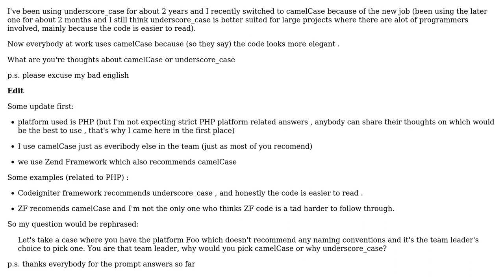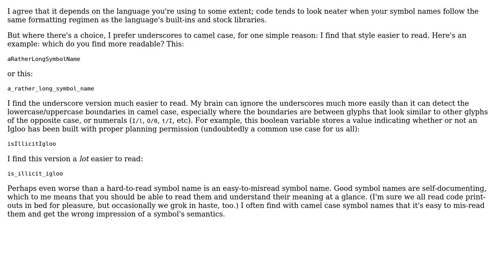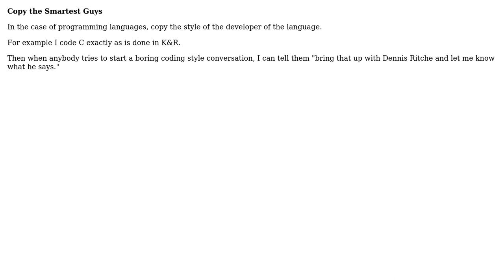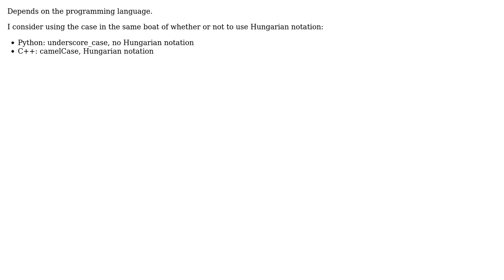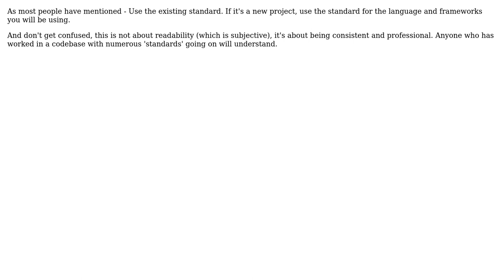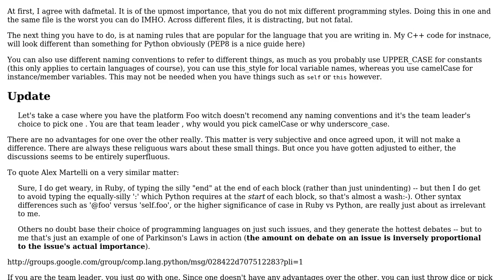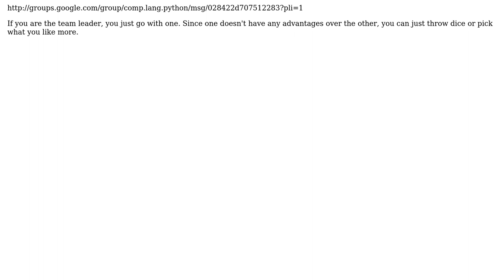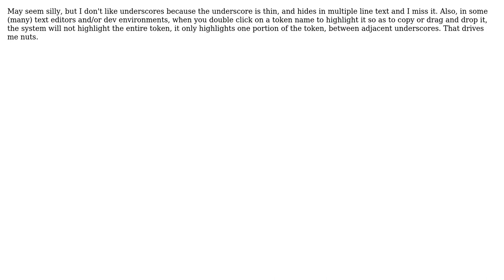Naming conventions: camelCase versus underscore_case s what are your thoughts about it?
Software Engineering: Naming conventions: camelCase versus underscore_case ? what are your thoughts about it?

With thanks & praise to God, and with thanks to the many people who have made this project possible! | Content (except music & images) licensed under CC BY-SA | Music | Images & others | With thanks to user Steven Jeuris user Stephen user Skizz user Simon Whitaker user Ross user poelinca user phant0m user Paul Stephenson user Paul Butcher user Mark Harrison user Lionel user Kevin Cantu user Jim user Gauthier user Ed Harper user duros user Dandre Allison user dafmetal user Colin Goudie user Charles Bretana user bytebuster user Bassam user AShelly user Alexey Anufriyev and the Stack Exchange Network Trademarks are property of their respective owners. You are responsible for your own actions.